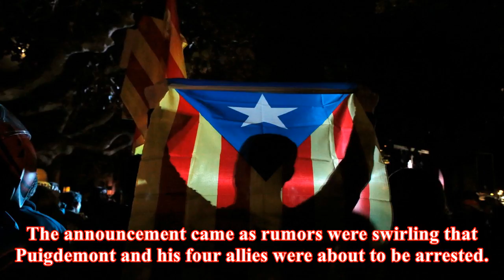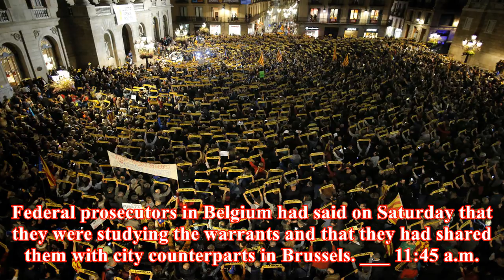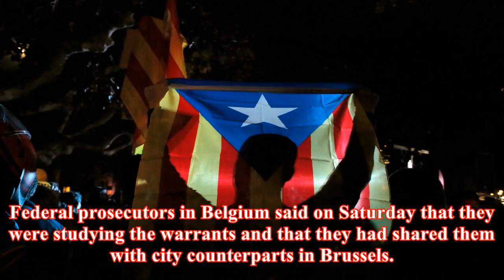The latest: brussels prosecutor to speak on catalan warrants